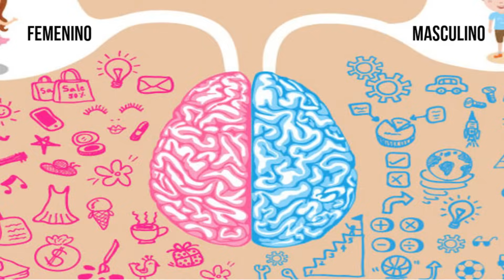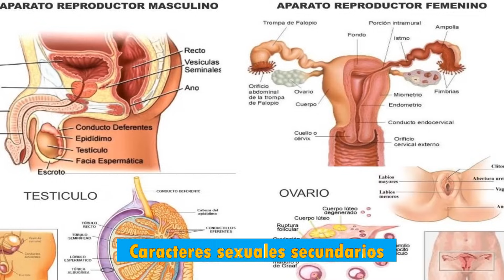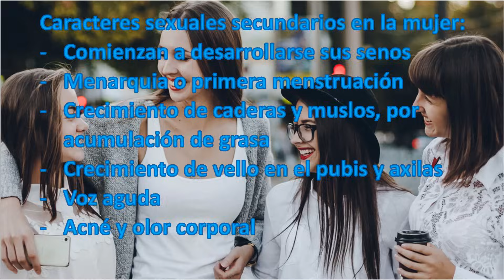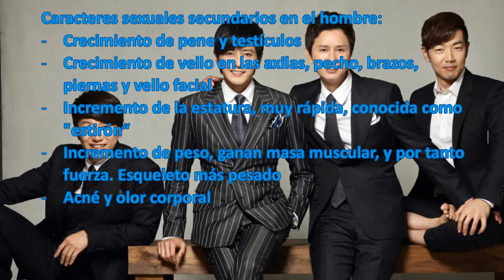Caracteres sexuales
HOLA A TODOS, EN ESTE VÍDEO LES EXPLICO DE UNA FORMA MUY SENCILLA LOS CARACTERES SEXUALES, ESPERO Y LES GUSTE.
Aprendamos juntos!!!

Si llegaste hasta aquí comenta: "¡Aprendamos juntos!"